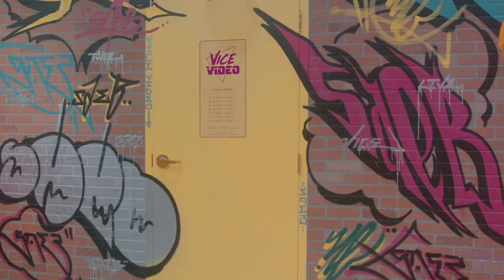501MAXX - OFFICIAL (Prod. By E360) Official Video by Mello Vision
Official Produced by E360
Filmed by Mello Vision
Shot at Sweettooth Hotel

Instagram.com/501MAXX

Facebook.com/501MAXX